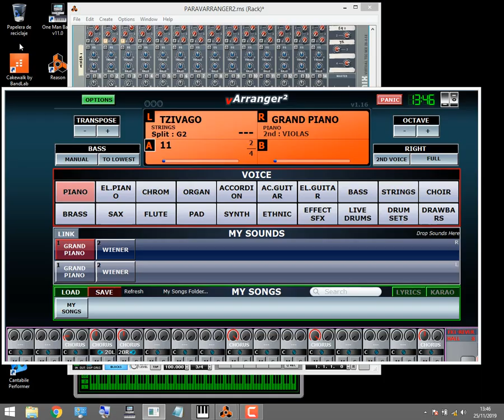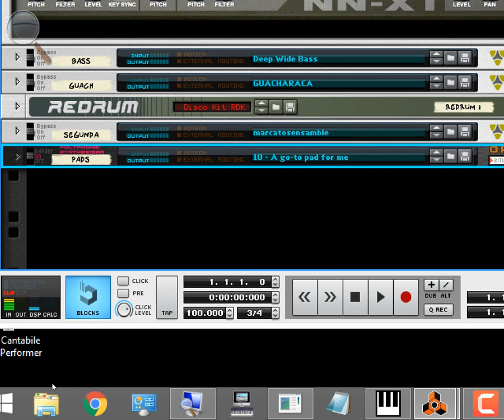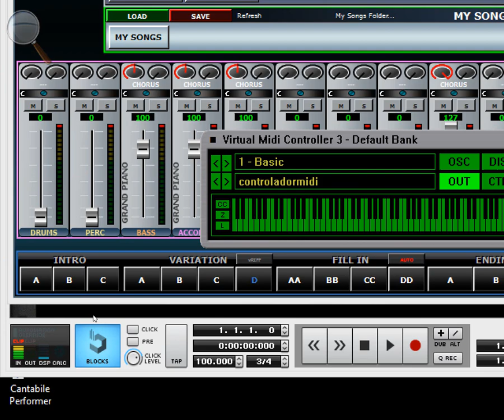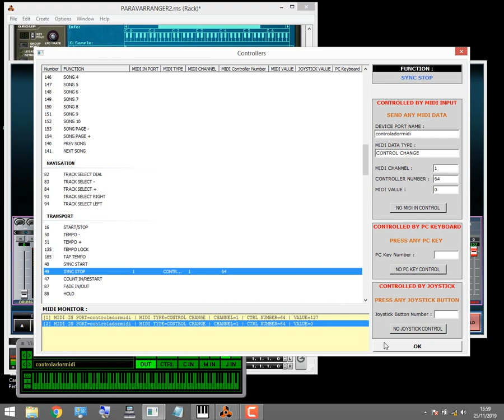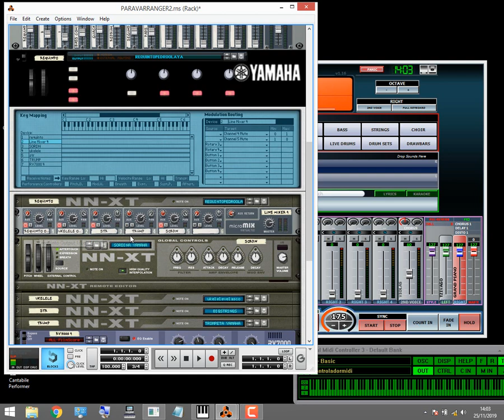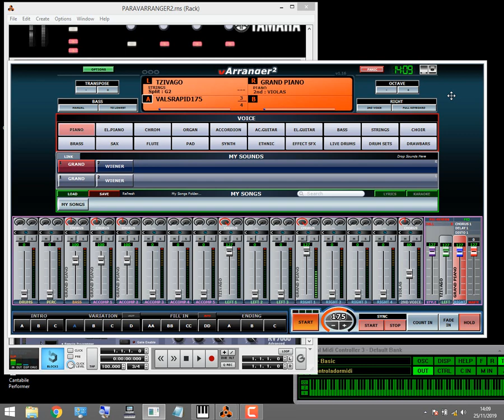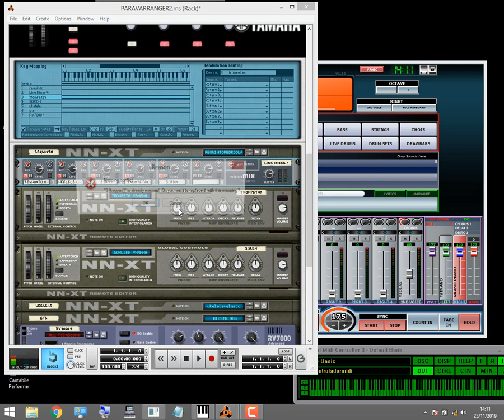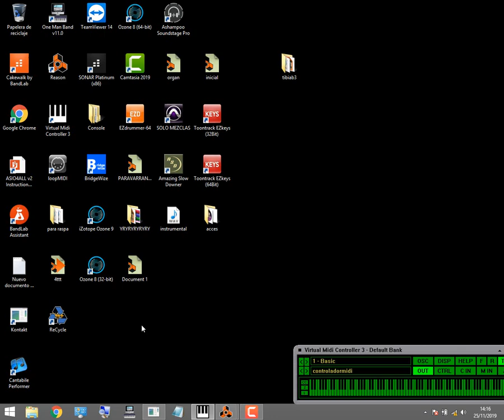carlos velasco tuto varranger reason cambiando las voces en directo!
una practica manera de optimizar la interpretación en vivo cambiando las voces lideres de la derecha! comparte si te gusta y contactarme si te interesa etsa herramisnta para tocar solo necesitas el REASON y el VARRANGER! en colombia al 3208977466 o para el mundo NO WASAP por ahora!